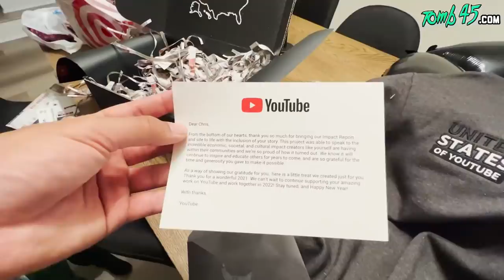We got a surprise and revealing how much $ my channel made!